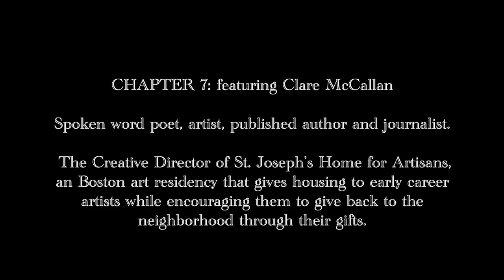"As I See It with Queen Banda" Chapter 7 : Featuring Clare McCallan and the dream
Spoken word artist, Author and Journalist Clare McCallan.
Her work focuses on the intersection of virtue and adventure. Clare is the Creative Director of St. Joseph’s Home for Artisans, an Boston art residency that gives housing to early career artists while encouraging them to give back to the neighborhood through their gifts.